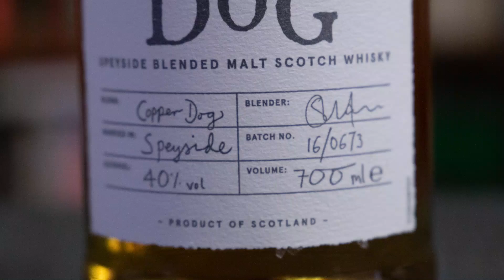LIDL - nowy malt na półkach! Jak smakuje whisky Copper Dog?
Copper Dog Whiskey pochodzi ze sławnego w Speyside hotelu Craigellachie. Whisky ta powstaje w wyniku kupażu ośmiu single maltów ze Speyside i butelkowana jest w mocy 40%. Malty wchodzące w skład Copper Doga pochodzą od DIAGEO, koncernu, który oprócz tego że posiada nemial 30 destylarni whisky szkockiej, to jeszcze jest właścicielem części udziałów w Copper Dog.

Copper Dog whisky w LIDLU? Jak smakuje? Przekonajmy się!